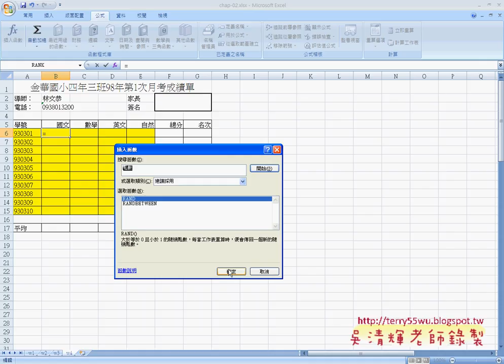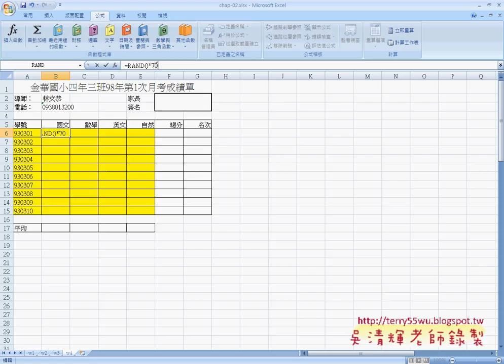10如何亂數產生成績EXCEL函數與VBA 吳老師